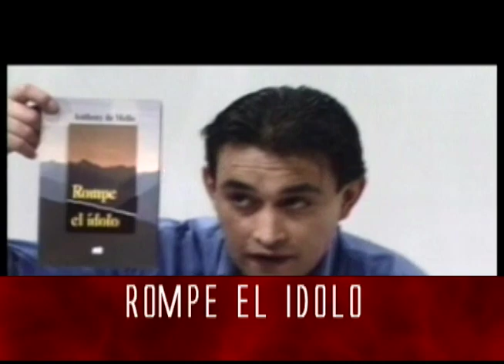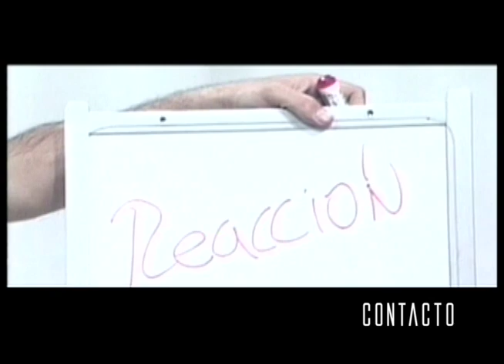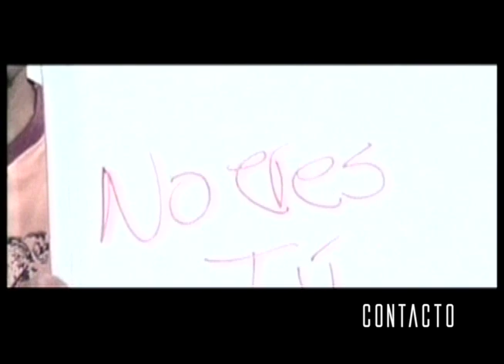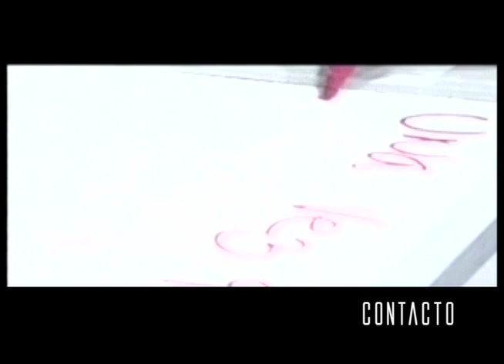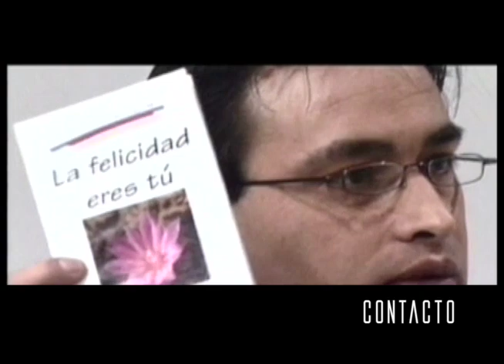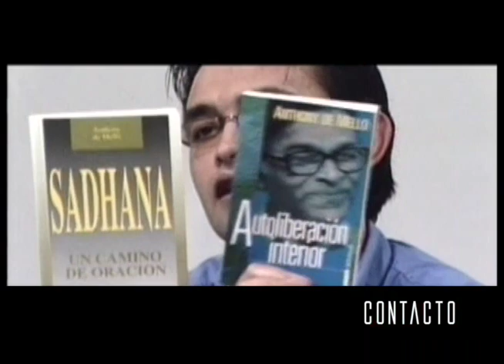Rompe el Idolo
En “Rompe el ídolo”, Anthony de Mello nos presenta una obra llena de profundas reflexiones y reveladoras historias que nos invitan a cuestionar nuestras propias creencias y ídolos. Al desprendernos de ellos, el autor nos recuerda que podemos experimentar una libertad difícil de alcanzar. Esta obra trata no sólo de la autoaceptación, sino también de la importancia de vivir en el presente y de la alegría que surge de ser conscientes de nuestras limitaciones.